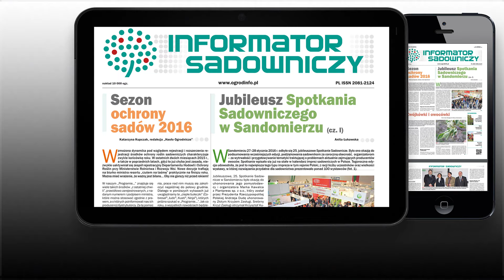Komunikat sadowniczy - zalecenia PROCAM 10.05.2016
Krzysztof Gasparski w firmy PROCAM prezentuje aktualne zalecenia ochrony i nawożenia sadów i jagodników. Dzisiaj m.in. o ochronie jabłoni przed parchem i mączniakiem; rady doradcy dotyczą również śliwy, gruszy, maliny, porzeczki i truskawki.